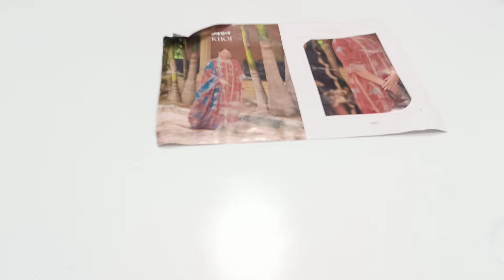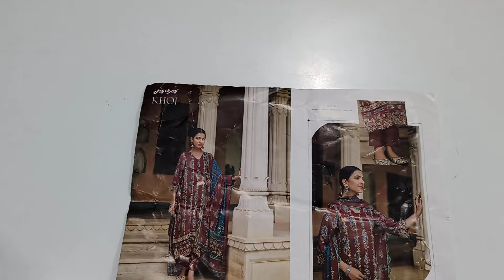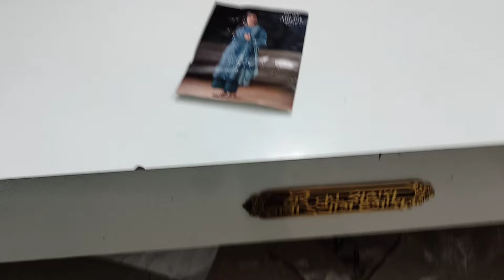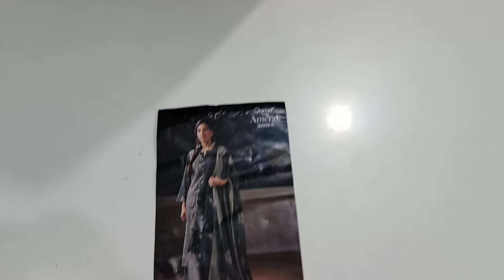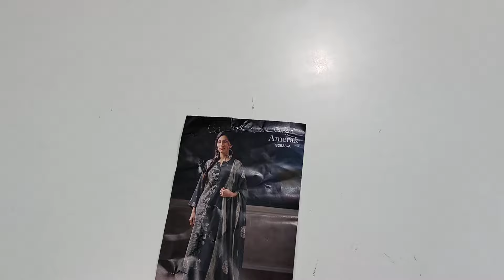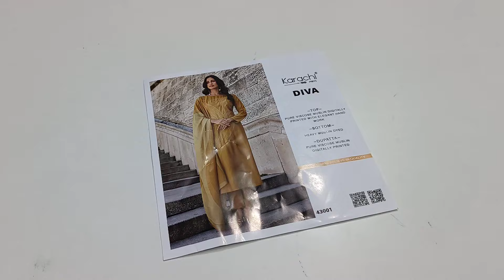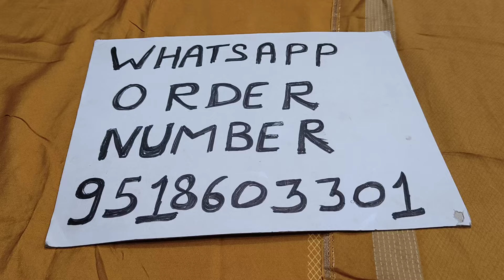Ganga Brand || Boutique Suit || Ganga ke Suit @DesignerSuitsBySonika || 9518603301